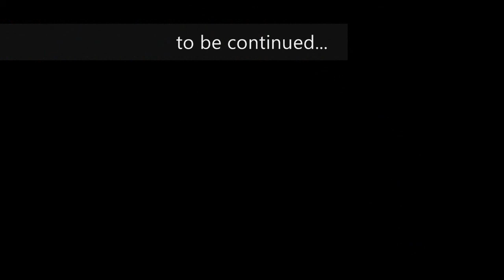Harmless Plays Titan Quest ep 109 - Soronis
We assault the forest of Soronis.

Let's Play of Titan Quest with Immortal Throne expansion (Game version: 1.1).